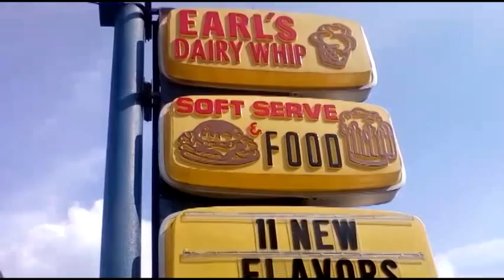Earl's Dairy Whip (Commercial 1)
From  Apple Pie to Tutti Frutti, and Root Beer to Rum, Earl's has what you need.

Audio Credit: Audionautix